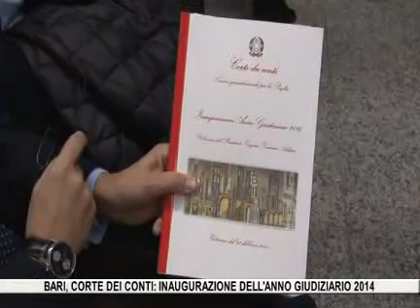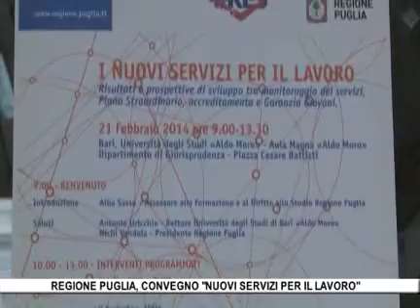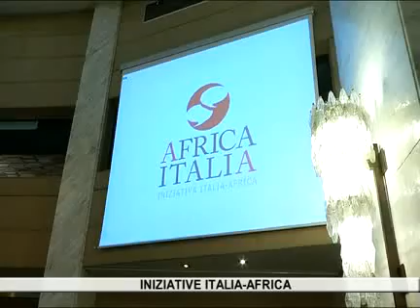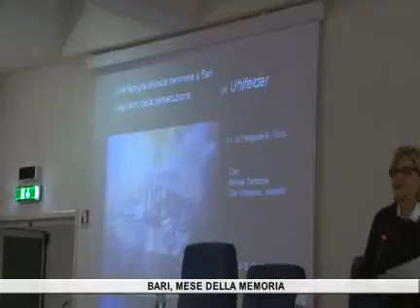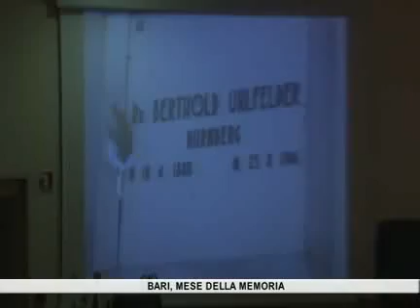TRCB Notizie del 21 febbraio 2014